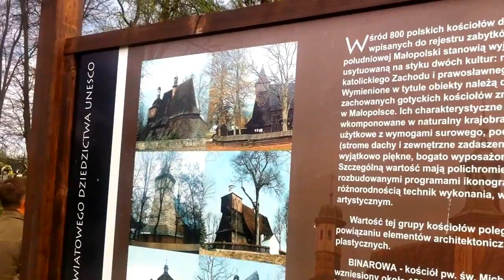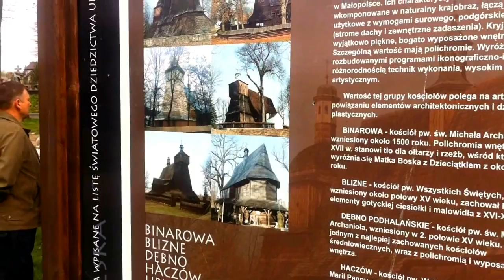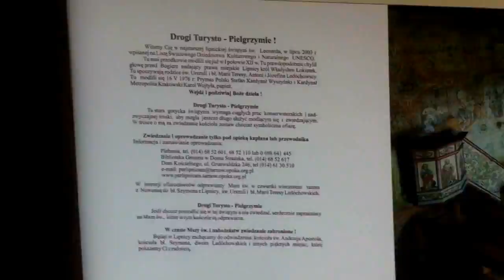Lipnica Murowana - palmy nad kościołem. Wielkanocny vlog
Lipnica Murowana czyli gigantyczne palmy z Niedzieli Palmowej, zabytkowe kościół, w tym drewniany z listy UNESCO i czar dawnego miasteczka, którym już nie jest.